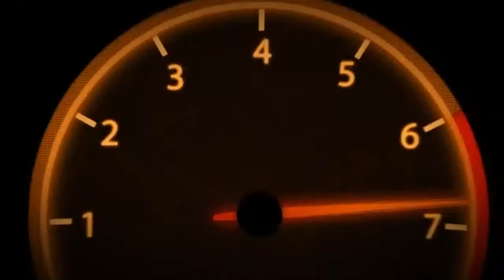UberStrike | [LION.] vs [Boons] - [~SLX~] - [-H|G-]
Edited By:Tomy
Buen Juego !
No es nuestro mapa, pero con esfuerzo ganamos :)